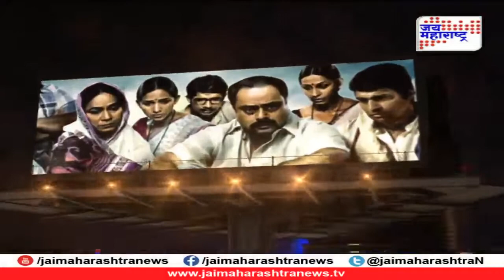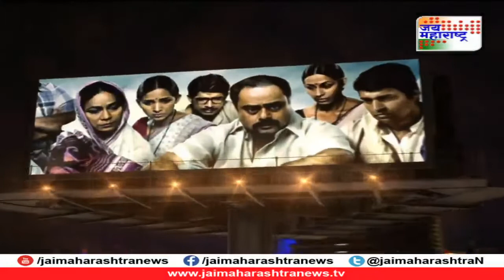Star Yaar Kalakar with Shreya Bugde and Tejas Nerurkarr श्रेया बुगडे आणि तेजस नेरुरकर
Star Yaar Kalakar (श्रेया बुगडे आणि तेजस नेरुरकर )